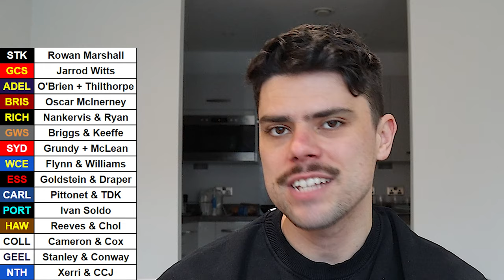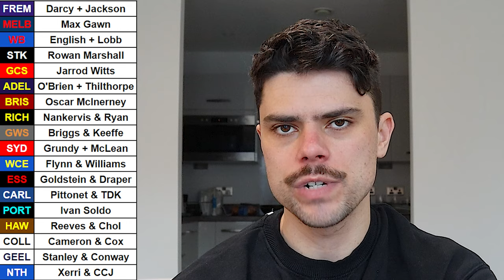I Ranked Every AFL RUCK COMBO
Jesse ranks every AFL ruck combination for the 2024 AFL Season.